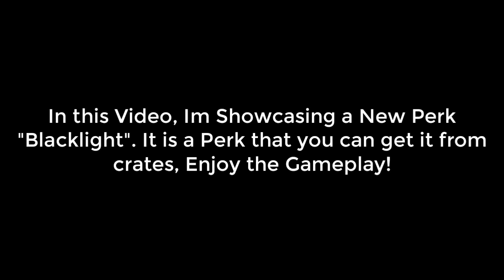Roblox Survive the Night - Blacklight Perk Gameplay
Hello there, In this Video Im showcasing a New Perk "Blacklight". It is a Lamp-based Perk that you can get it from Crates. Enjoy the Gameplay!